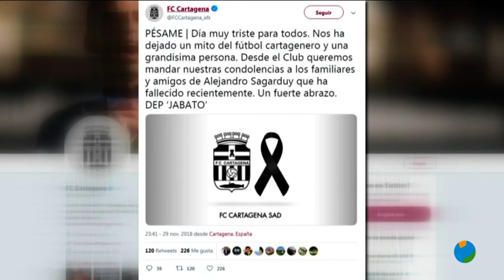30/11/2018 POPULAR DEPORTIVO DIARIO 1º TIEMPO